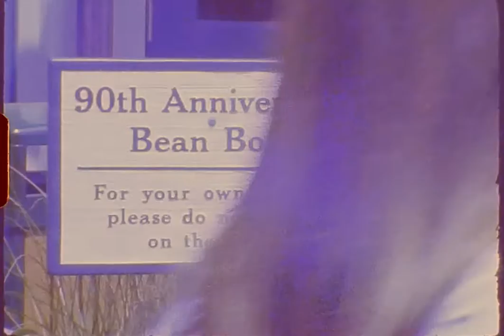Of the Lion - Summer Love (SUPER 8 FILM)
Summer time in Maine shot on super 8 film with a camera that was made in 1979. There's something truly nostalgic about super on a 40 year old camera. There are a few spots where the film developed with light burn and I love how it looks.

Summer Love was written by me.
Acoustic Guitar, electric guitar, bass, & vocals by me.
Electric guitar and keyboard by James Collington.
Drums by Abraham Stephens.

Lyrics:
Summer time driving down to your house
35 millimeter photographs of you
I hold your hand like I hold a light
Sun is going down and the day turns to night

And oh
It feels like summer love
Oh
Never burning out

Super 8 film and projector screens
Analog life in a digital dream
Sparks shooting up from a glowing fire
Light up the night like you light up my heart

And oh
Oh
Never burning out

Swimming in the tide
Staying out all night